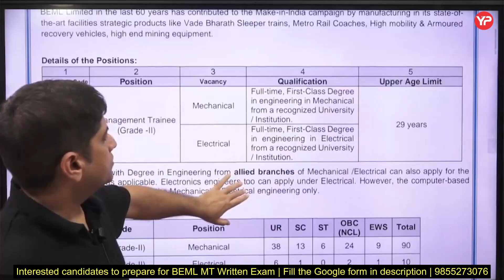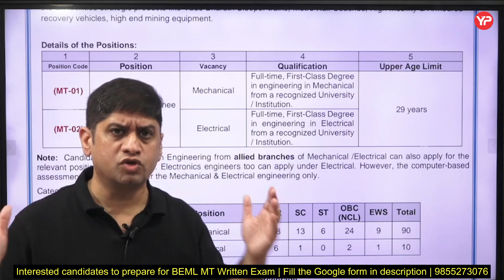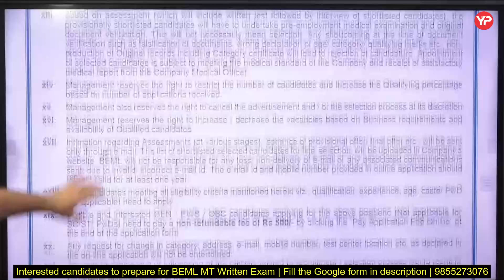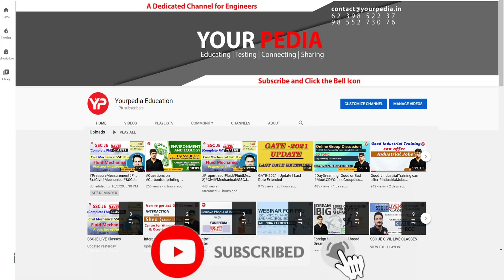Age limit 29 (UR) | BEML MT detailed notification out without GATE 2025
Interested candidates to prepare for BEML MT Written exam:
Fil the Google form